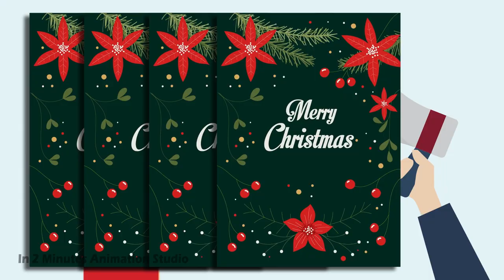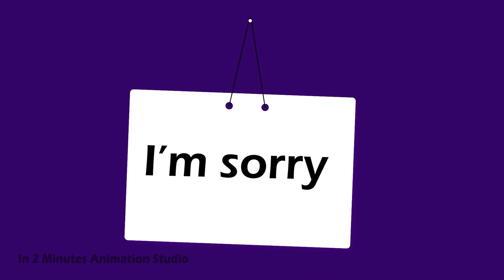Madonna vs. Elton John : Many apologies, many fake curses, a tool for grabbing attention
Here is another classic fake rivalry that sparks attention. The fight between Taylor Swift and Katy Perry